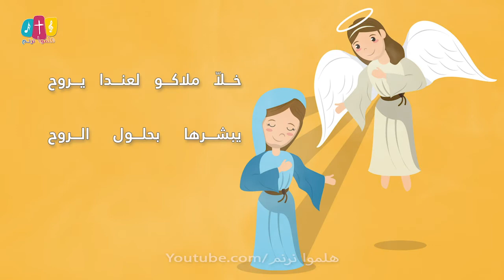ترنيمة حكاية عدرا - سيبيل بغدود | Hekayet Adra - Cybelle Baghdoud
كان في صبية من صغرا      مليانــة بنعمــة الله
اصطفـاهـا تبقـى عدرا      و مجدو فيهـا يتجلى
خلاّ ملاكو لعندا يروح      يبشرها بحلول الروح
يخبرهـا أحلى حكاية      عن طفل صغير جاية
قبــلت منـو شــو قلاّ       وصارت عدرا أم الله

البشرى يللي قبلتيها         لكـل الناس حملتيــهـا
كلمـة الله حفظتيـهـا        بقـلبـــك و تـأملتيـــهـا
طوبــاك يـا أم الكـل        تحت جناحك بدنا نضل
كونـي معنـا و عينينا        و لمحبـــة الله اهـدينــا
حتى نحمل هالبشرى       متــلك انـت يـا عـــدرا

كلمات ولحن: سيبيل بغدود
توزيع موسيقي: مفدي ثابت
ميكسينج وماسترينج: دريم استديو
إخراج: ماجد سامي